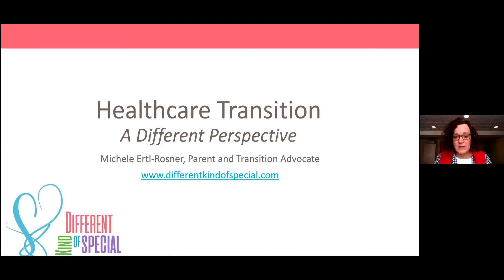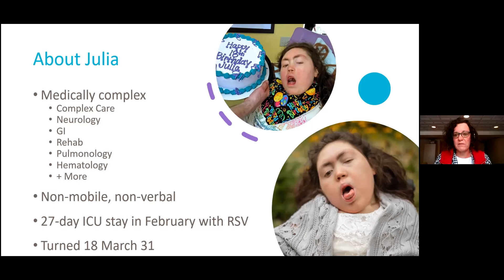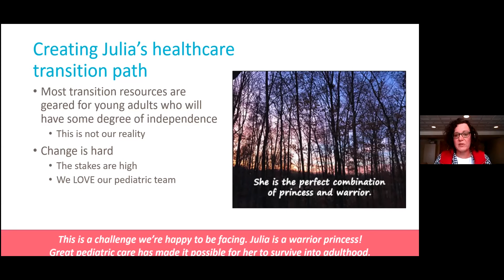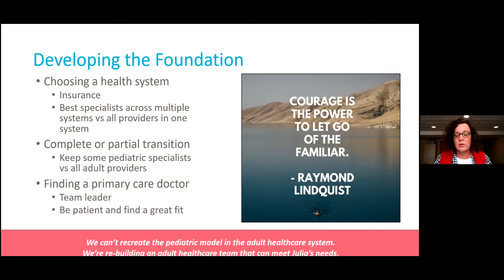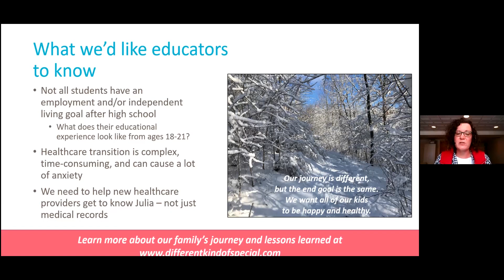Healthcare Transition: A Different Perspective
A parent talks about her daughter, who has complex medical conditions, and her transition  from pediatric to adult health care. This is a power point presentation suitable for school staff, service providers, and family members.